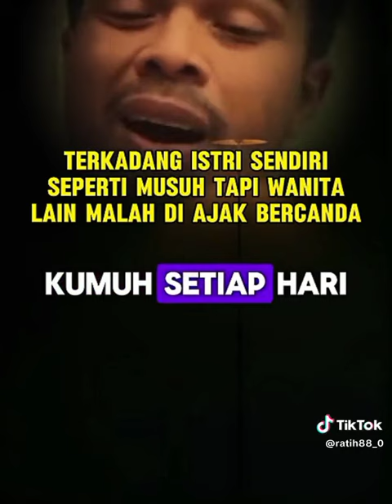27 Juni 2024